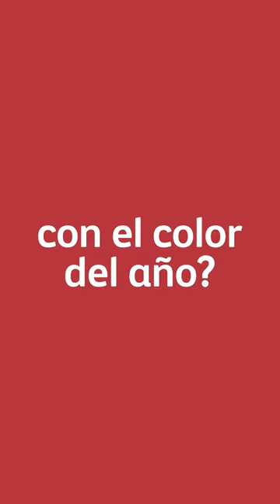Ardiente, el color del año, nos remonta a la grana de cochinilla y su significado para México.